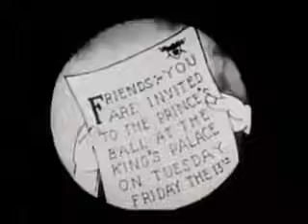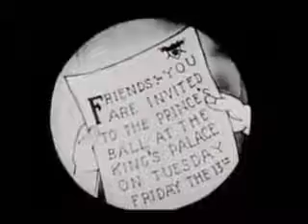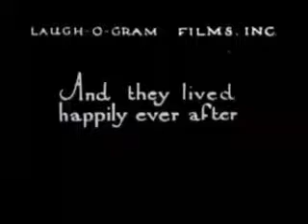Cinderella Laugh O Gram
Laugh-O-Gram Studio was a short-lived film studio located on the second floor of the McConaughey Building at 1127 East 31st in Kansas City, Missouri.

In 1921, Walt Disney was contracted by Milton Feld to animate twelve cartoons, which he called Newman's Laugh-O-grams. [ChWDC 1] On May 23, 1922, when Walt was just 20 years old, Laugh-O-gram Films was incorporated by Disney using the remaining assets of the defunct Iwerks-Disney Commercial Artists from local investors. LOGF produced nine of the requested 12 films with little income.[ChWDC 2] But encouraged by his shorts' popularity at the theatre, and inspired by Terrytoons' Aesop's Fables, Walt decided he wanted to make his own animated versions of fairytales too, and invested six months on his first attempt at Little Red Riding Hood.[2]

Among Disney's employees on the series were several pioneers of animation: Ub Iwerks, Hugh Harman, Friz Freleng, and Carman Maxwell. The company had problems making ends meet: by the end of 1922, Disney was living in the office and taking baths once a week at Union Station.